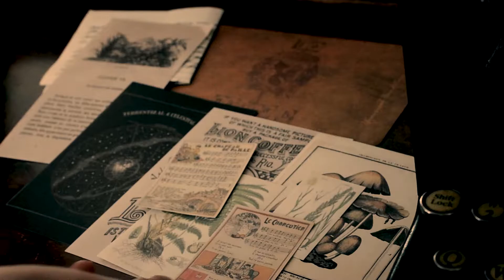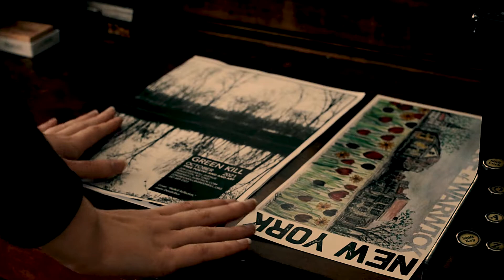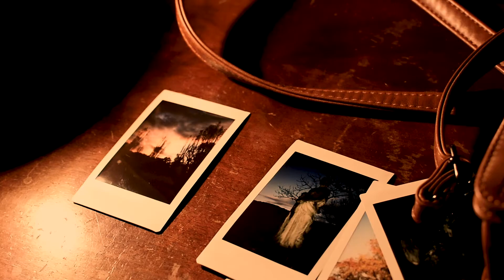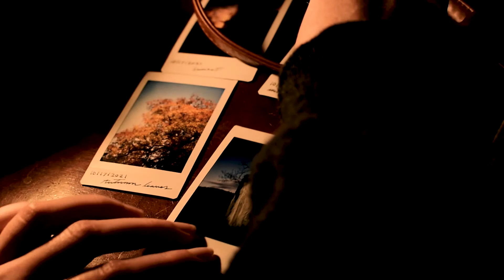make a dark academia gift box with me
I haven't seen a few friends of mine for quite some time, so I'm sending them each a gift box to remind them I care. This video follows the making of one of the boxes. Hopefully you can get some inspiration for your own dark academia gifts. c:

(Also, my pen died as soon as I started writing, hence the change, lol)

Most of what's in this video was bought new, but I strongly advocate thrifting. Most of what I own is thrifted. I highly recommend thrifting as many pieces as you can, whether in person or through websites. If you don’t have great thrift stores in your area, you can look for garage sales and estate sales or thrift online instead.

Secondhand websites I use:

TheRealReal
Depop
Poshmark
Lace Market
eBay